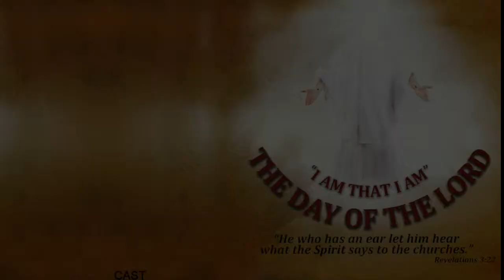"Holy Visits", An Interview with Mary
Interview with Mary from the "Holy Visits"